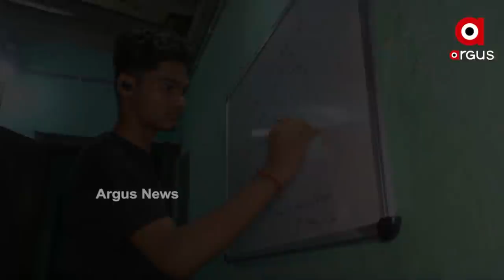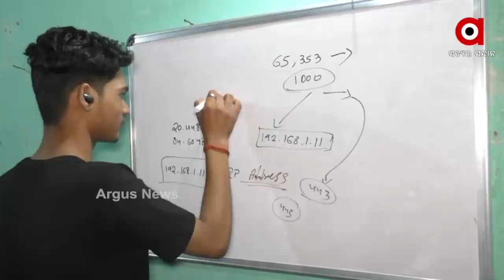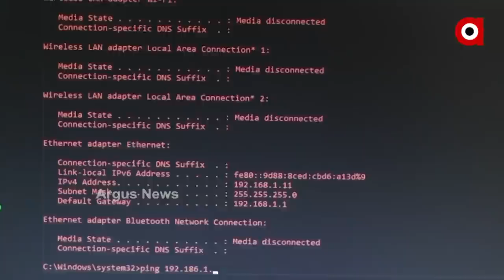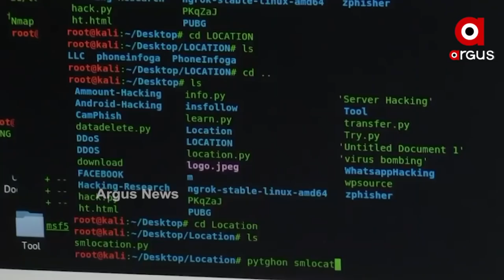ବିଦେଶୀ ଅପରାଧୀ ଗ୍ୟାଙ୍ଗକୁ ଧରାଇଲେ କନ୍ଧମାଳର ୧୫ବର୍ଷର ଛାତ୍ର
ବିଦେଶୀ ଅପରାଧୀଙ୍କୁ ସେଠାକାର ସରକାରଙ୍କ ହାତରେ ଧରାଇ ପ୍ରସଂଶିତ ହୋଇଛନ୍ତି କନ୍ଧମାଳର ୧୫ ବର୍ଷର ଦଶମ ଶ୍ରେଣୀର ଛାତ୍ର ସୌମ୍ୟରଂଜନ ସାହୁ । ସୌମ୍ୟଙ୍କ  ଉଦ୍ୟମରୁ ସରକାରୀ ଅର୍ଥ ଲୁଟ କରୁଥିବା ସାଇବର ଅପରାଧୀମାନେ ଧରା ପଡିଛନ୍ତି ଓ ଅନୁଦାନ ପାଣ୍ଠିର ସୁରକ୍ଷା ହୋଇପାରିଛି । ଫୁଲବାଣୀ ସରସ୍ବତୀ ଶିଶୁ ବିଦ୍ୟାମନ୍ଦିରର ଦଶମ ଶ୍ରେଣୀର ଛାତ୍ର ତଥା ଯୁବ ଏଥିକାଲ ହ୍ୟାକର ସୌମ୍ୟ ବିଦେଶରେ ବଢ଼ାଇଛନ୍ତି ଦେଶ ମାଟିର ଗୌରବ ।